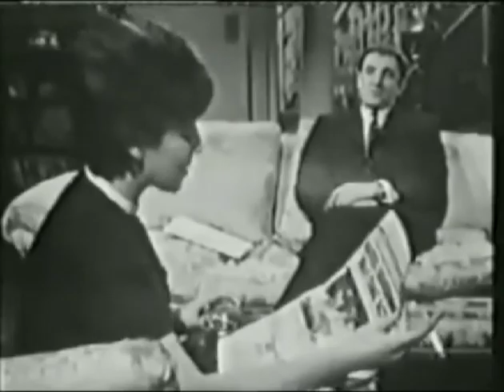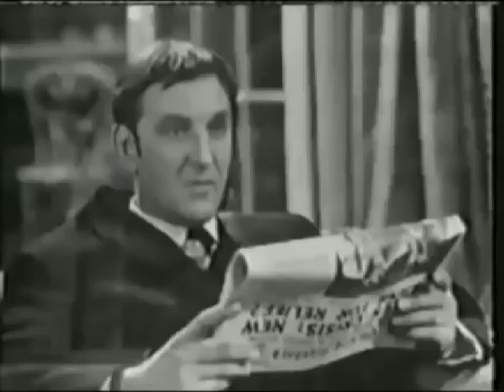'The Lover' (1963) By Harold Pinter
Starring The Great Vivien Merchant